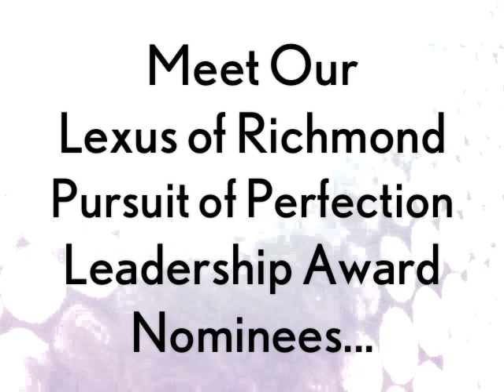Meet Our Lexus of Richmond Pursuit of Perfection Leadership Award Nominees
Lexus of Richmond will give away an Apple iPad 2 to the Pursuit of Perfection Facebook "Fan Favorite". This contest will be held May 6th through May 14th. The winner with the most votes at the end of the contest will be awarded an Apple iPad 2! & click on the scholarship link located on the left of the Lexus of Richmond Facebook page to VOTE for your "Fan Favorite" & read all of the Nominees' biographies!

9703 Midlothian Turnpike
Richmond, VA 23235